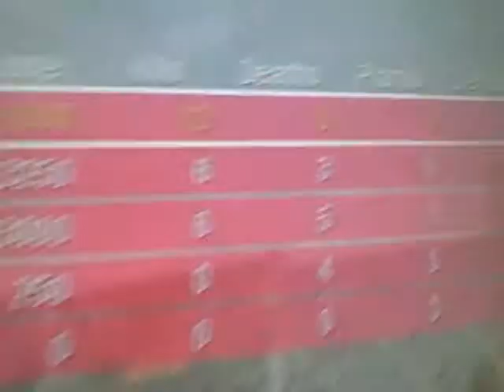Knifing Like a Boss!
I got this is from my knifing clan account,